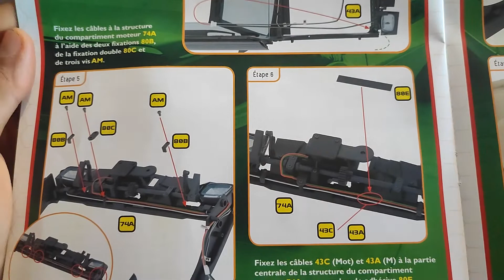montage numéro 80 de la k2000 de chez Altaya